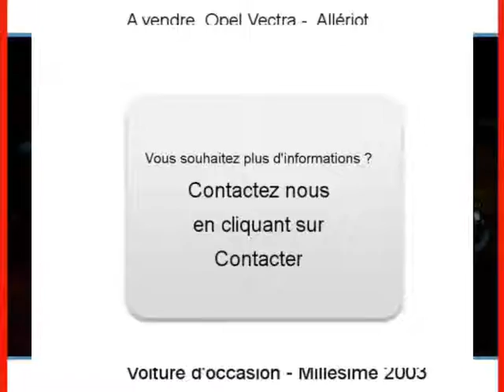Achat Vente une Opel Vectra Allériot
A vendre à  Allériot  Occasion automobile Opel Vectra de 167500 Km.
automobile occasion Autoenvideo : Achat Vente une Opel Vectra  Allériot  Saône-et-Loire